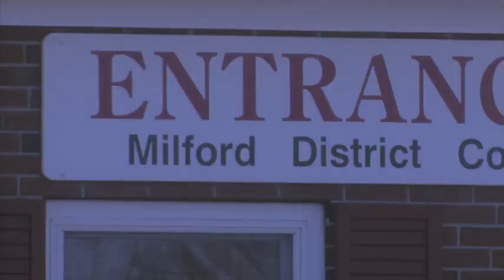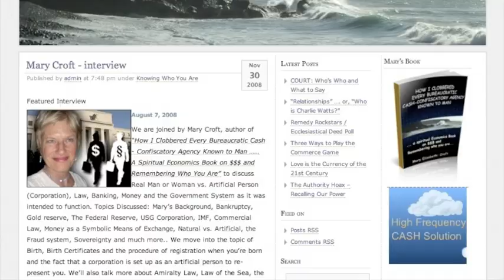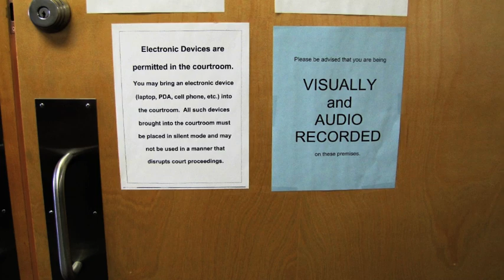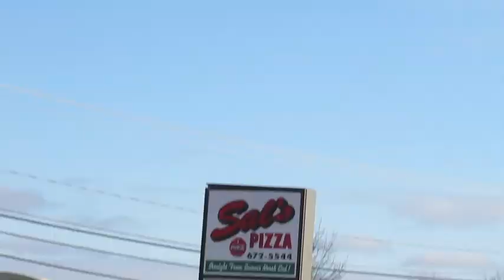CQV Cestui Que Vie Trust -- Appointing the Judge Trustee in New Hampshire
Mary Croft supporters make an argument in a Milford, NH Court regarding some criminal offenses that arose out of a fairly routine registered vehicle issue. The Court and Public Defender agreed to Competency proceedings so I inquired what that process entails.

The Court got salty with me even though NH Courts have typically abandoned any requirement of prior written notification of media requests, and AFTER I had long been in the courtroom.

The issue arose after the Defendant raised the Mary Croft issues. I don't know what all of this means, but it is certainly interesting to watch and to document.

And that's why I'm here.